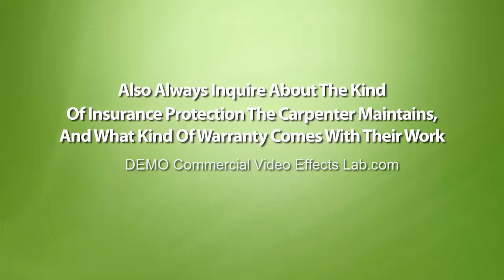Professional Home Contractor Commercials, Carpentry Video ID HC10 Video Effects Lab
To order this video commercial for carpentry, please quote video ID HC10

We at Video Effects Lab provide highly engaging and professional video commercials for the home contractor.

We have a wide range of "off the shelf" home contractor videos that are affordable and highly professional. We offer customization to your business with the addition of two animated stingers.

To order videos from our Home Contractor Services page simply quote the Video ID number (Home Contractor videos begin with HC) and choose two animations that you would like added to the video.

Note in our examples, we have included two animations to help give you an idea as to what your finished product would look like.

Home Contractor Commercials

Automotive Promotional Videos;

Attorney-AT-Law Commercials

Home Contractor Promo Videos

Stingers are small video clips that are inserted before or after a video, oftentimes both.

These are called intro stingers and outro stingers. We also have logo stingers, which showcase your business logo.

When you choose one of our done for you video commercials you get to choose two animated video effect stingers from our entire portfolio.

If you already have a business video commercial you would like to use you can come visit our website and purchase two stingers and we will add them to your video for you free of charge.

You may also select some video overlays for even more added effect.

Video animations help keep visitors glued to your website. they can aslo be used in your social media marketing to help build brand awareness - in other words get your business name known and recognized.

No matter what your business niche we can provide you with an animated opener (intro) and outro that is branded to your business.

The video stingers displayed in the above video is just a tiny sample of what we can provide.

Interested? Drop us a line and let's discuss your business needs. 100% no obligation.

We pride ourselves on providing top quality video services at affordable cost.